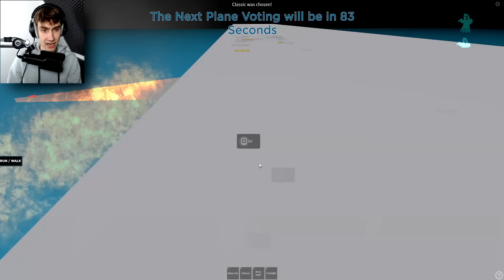Ik Ging 1 Week Gamen En Toen..